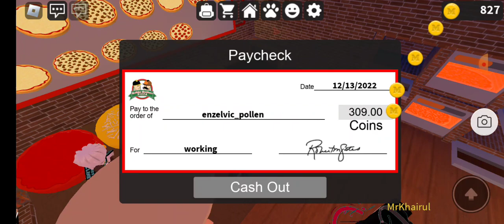having a job about pizza in roblox = enzelvic_pollen